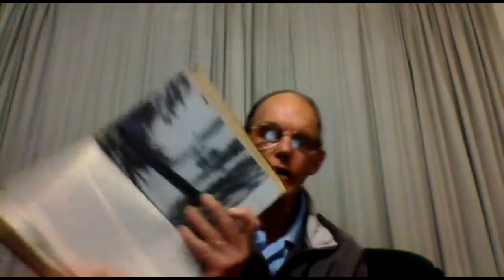NHC daily devotional 11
Jesus is in the boat with us - what a wonderful revelation! Let us hold onto this truth as the storms of life rage around us.
Mark 10 vs 35 - 41
Are there areas of our life where we lack faith as the disciples did in the storm?
Are there areas where we feel like our boat is fragile?
How can we grow in recognizing the One who is in the boat with us?